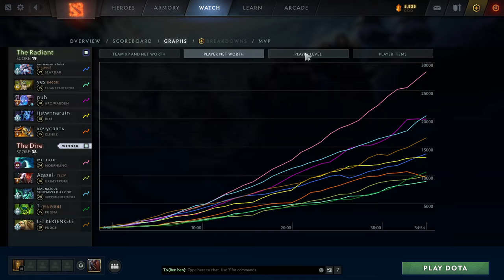VP.Kiritych "Morphling" Rank# 7 Epic Full Gameplay 7.35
🎮 Dive into the heart of Dota 2 mayhem with our latest live video! 🌟 Join us as we step into the shoes of a seasoned pro player, bringing you an exclusive perspective on the unpredictable world of pub matches. 🏆

🔥 Witness the strategic brilliance and lightning-fast decision-making as our pro player maneuvers through the chaos of the Dota 2 battlefield. From epic team fights to clutch plays, this live session promises high-octane action and valuable insights that will elevate your own gameplay!

🌐 Whether you're a seasoned veteran or a budding Dota enthusiast, this is your chance to learn from the best and unravel the secrets behind their success. Get ready for in-depth commentary, expert analysis, and maybe even a few surprises along the way!

🚀 Don't miss out on the chance to engage with the community, ask burning questions, and be part of the excitement as we embark on this thrilling Dota 2 journey together.